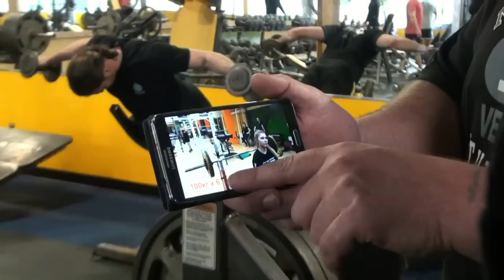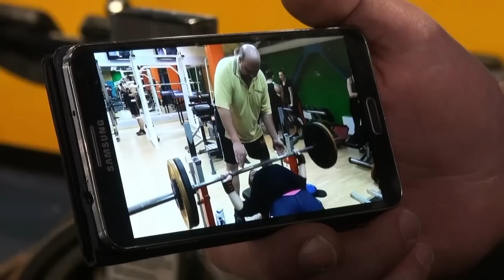15-Year Old Maryana Naumova Trains Chest In the Iron Asylum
15-Year Old Maryana Naumova Trains Chest In the Iron Asylum; Dave Palumbo interviews the Bench Press World Champion after her new 330lb effort at the 2015 Arnold Fitness Weekend